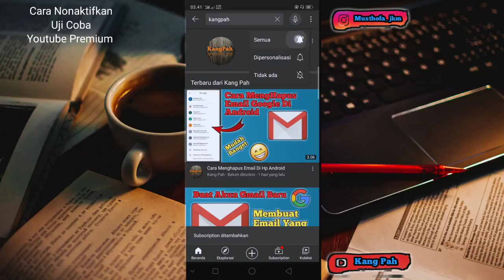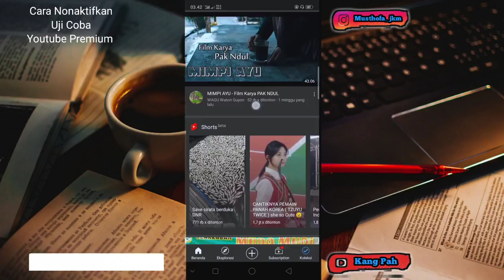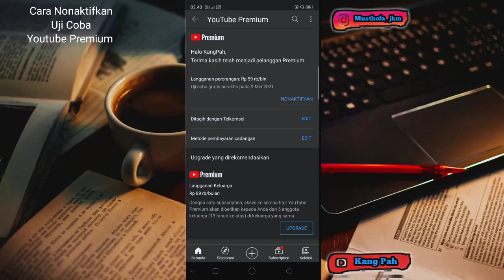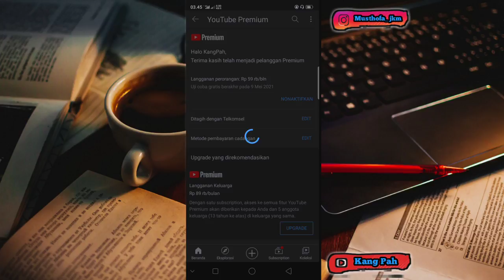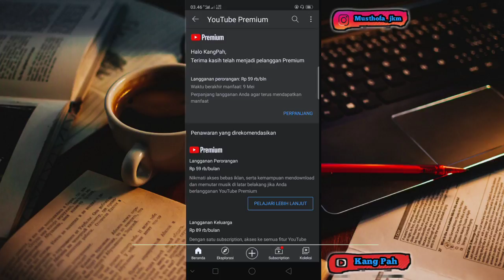Cara Berhenti Langganan Youtube Premium | Cara Membatalkan Youtube Premium 2024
BARU ! Cara Menonaktifkan Youtube Premium | Cara Menonaktifkan Youtube Premium 2024

Bagi kalian yg ingin melihat kembali iklan di youtube ikuti Cara Berhenti uji coba gratis youtube premium yang sudah saya buatkan ini..
Cara berhenti youtube premium itu mudah bro...
youtube premium
youtube premium